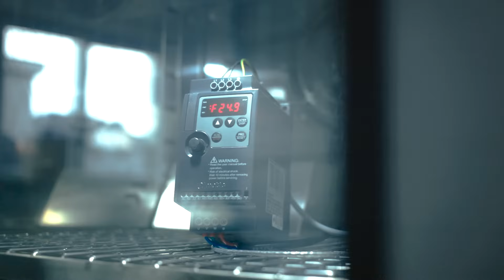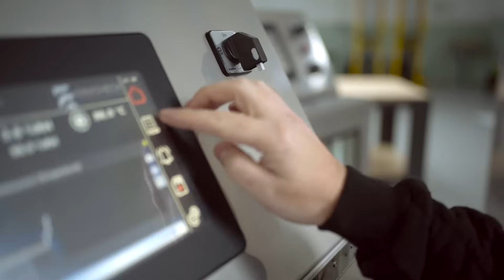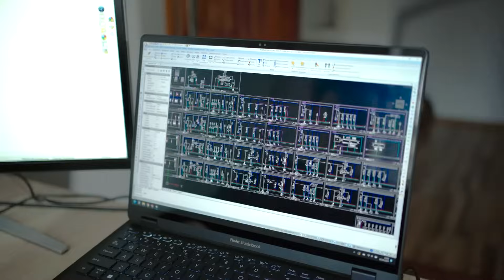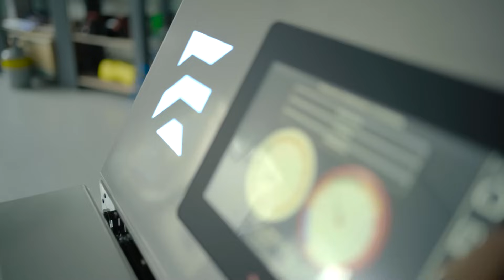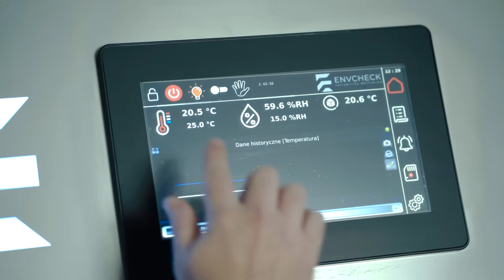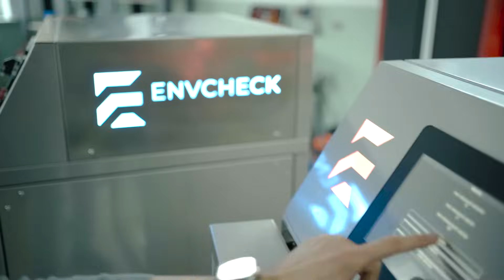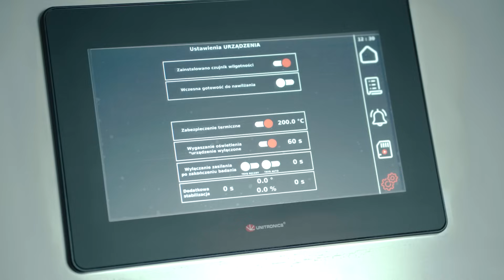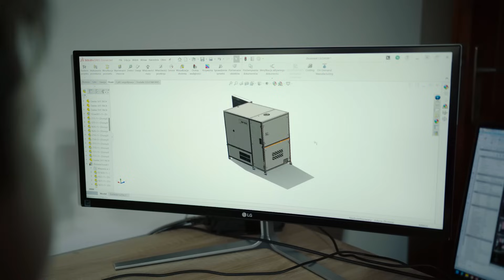Dobrze wysterowani: Envcheck - polski producent komór klimatycznych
🟥 Rekord zimna na Ziemi wynosi -89,2 °C. ❄😬
Komory klimatyczne naszego Partnera, firmy Envcheck potrafią wytworzyć niemal równie niską. Czemu to służy? Przede wszystkim testowaniu odporności materiałów i innych urządzeń. Stworzenie takiej maszyny wymaga nie tylko wiedzy, ale przede wszystkim komponentów cechujących się wysoką jakością i niezawodnością.

🟥 Wizyta w siedzibie tego producenta maszyn byłą doskonałą okazją do rozmowy na temat szczegółów technicznych rozwiązań i ich ważnego elementu – sterowników Unitronics.

Dyrektor działu Unitronics w Elmark Automatyka – Kamil Kucharek zapytał Krzysztofa Pulkiewicza (CEO Envcheck) i Kamila Jankowskiego (CTO Envcheck) o wiele ważnych kwestii.

🟥 Na skróty:
00:19 - wstęp
00:35 - o firmie Envcheck
03:14 – czym jest i jak działa komora klimatyczna?
04:40 – monitoring warunków wewnątrz komory
05:48 – szczegóły budowy komory
06:35 – jak wygląda proces badania materiałów\maszyn w takiej komorze?
09:54 – dlaczego Envcheck wybrał rozwiązania Unitronics?
11:07 – za co Envcheck ceni sobie nasz program partnerski?

🟥 Nie zapomnij:
Jeśli projektujesz lub integrujesz maszyny, sprawdź nasz Program Partnerski. Pierwszy zestaw startowy z rozwiązaniami Unitronics kupisz z 50% rabatem!

Szczegóły oferty znajdziesz tutaj.

A jeśli potrzebujesz zaawansowanej komory klimatycznej polskiego producenta lub systemu monitoringu parametrów środowiskowych skontaktuj się z naszym Partnerem